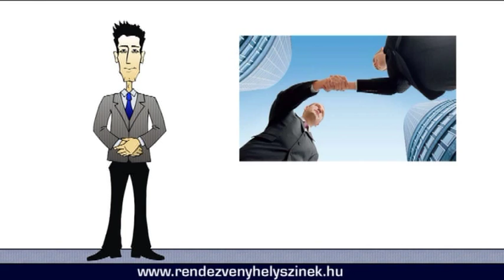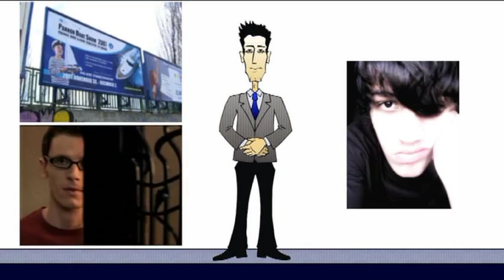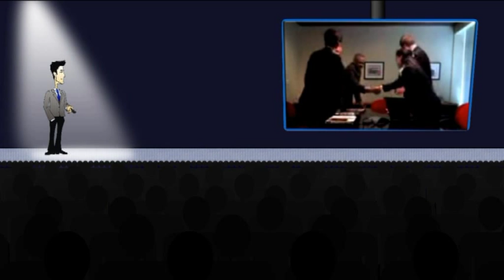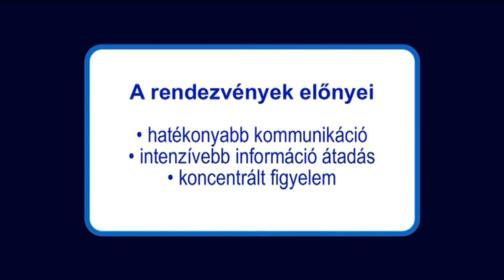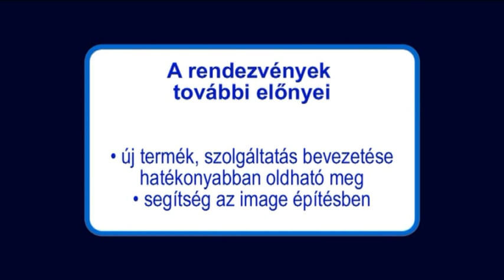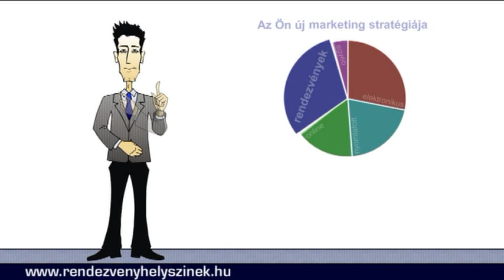Hogyan szerezhet bevételt rendezvényszervezéssel?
Ez oktató videó sorozatunk első része. Egy kis~rövid bevezető a rendezvenymarketing világába. Rendezvényszervezőknek, marketingeseknek kötelező darab. Több infó a oldalon.